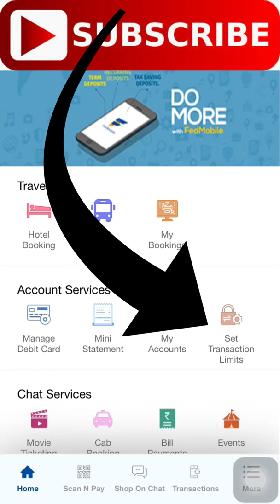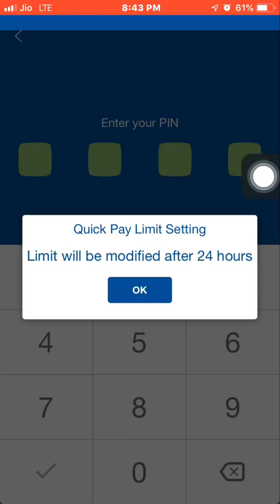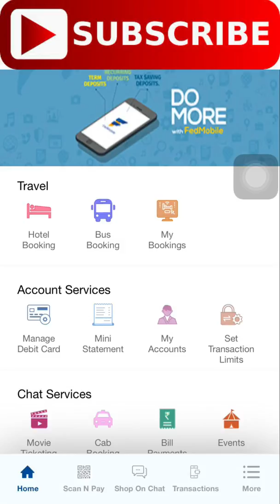FedMobile Set/Change Transaction Limits | Federal Bank Money Transfer Transaction Limit Change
FedMobile Set/Change Transaction Limits
FedMobile me Money Transfer ki limit kaise set kar sakte hai ?